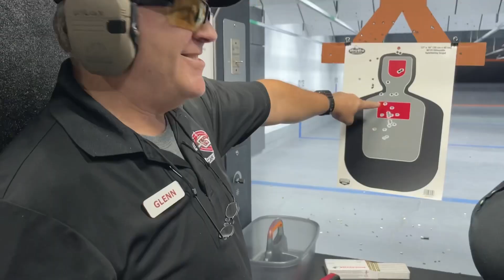Book a Private Firearms Lesson Today! CapeGunWorks.com/Privates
Book a Private Firearms Lesson Today!
CapeGunWorks.com/Privates

Get one-on-one instruction, with lessons tailored to you. Lessons for handguns, shotguns and rifles, plus it’s a great way to try different guns on the rental wall and see what works best for you, whilst you train.